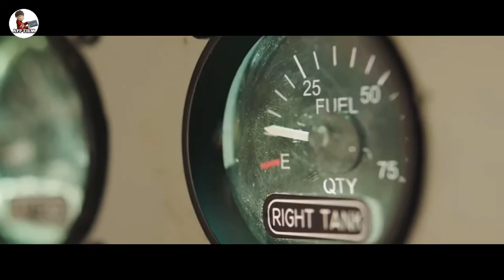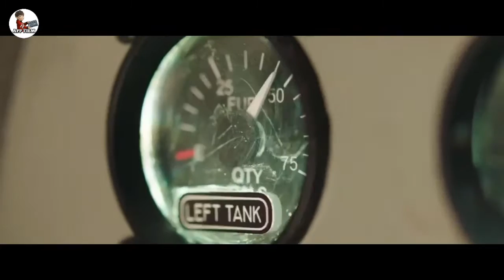JATUH DARI PESAWAT DAN TERDAMPAR DI GUMPALAN PASIR TENGAH LAUT | Alur Cerita Film Horizon Line 2020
BERTAHAN HIDUP DI TENGAH LAUT | ALUR CERITA FILM HORIZON LINE 2020

Alur Singkat Cerita Film Horizon Line 2020. Film ini menceritakan tentang sepasang kekasih yang terpaksa menjadi pilot dadakan untuk tetap menerbangkan pesawat yang mereka tumpangi, karna pilot aslinya tiba tiba saja mengalami serangan jantung. Setelah beberapa jam terbang, pesawat yang mereka kemudikan kehabisan bahan bakar. Untung saja saat itu, ada sebuah pulau kecil atau hanya sekedar gumpalan pasir putih yang menjadi tempat landasan mereka. Mampukah Jackson dan Sara bertahan hidup di gumpalan pasir yang sebentar lagi di genangi air itu? Jawabannya ada dalam video App Film.

FILM HORIZON LINE 2020
Sutradara       : Mikael Marciman
Jackson         : Alexander Dreymon
Sara                : Allison Williams
Tanggal Rilis : 29 Oktober 2020
Genre             : Survival, Drama, Adventurer
Negara           : Sweden, USA

APP FILM Bahas Alur Film Dan Review Film Terbaru 2021

Alur Cerita Film Berisi Spoiler Versi APP FILM

So, If The Authorized Owner Doesnt Agree This Video Footage I Use. Please Notify Me Through This Video Comment Column. I Will Definitely Read And Reply To It. Thank You For Your Understanding @APP FILM